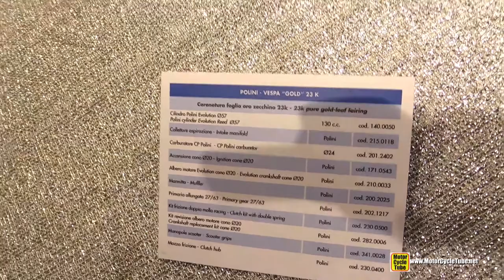2015 Polini Vespa Gold Plated - Walkaround - 2014 EICMA Milan Motorcycle Exhibition